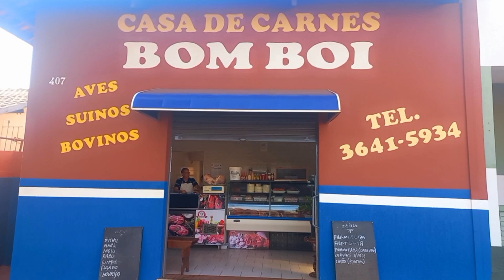COMO FAZER CARNE NA LATA USANDO DISCO DE ARADO.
Como preparar carne na lata no disco de arado.

Nesta receita tenho o maior prazer em trazer a tradição caipira de muito antigamente, quando não se existia energia elétrica e muito menos geladeira, e a forma encontrada em armazenar a carne era ficando na sua própria gordura. E assim se tinha carne por vários meses armazenada na lata.
Além de trazer um sabor incrível é muito prazeroso.
Acompanhe como nós fizemos e siga o passo a passo e as dicas.
De como fazer carne na lata.

                      AMIGOS E PARCEIROS:

Jmartins Facas Artesanais.

Os Brutos do Tacho.

Temperos da Fah.

Cachaça do Alemão, Vinhos do Alemão e Artesanal do Alemão.

GRUPO DE COZINHEROS NO DISCO DE ARADO.